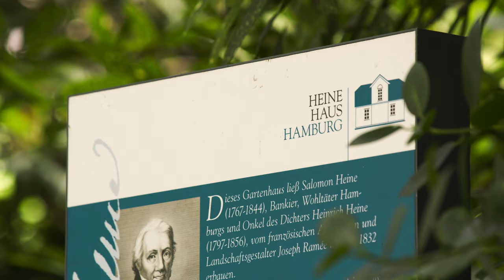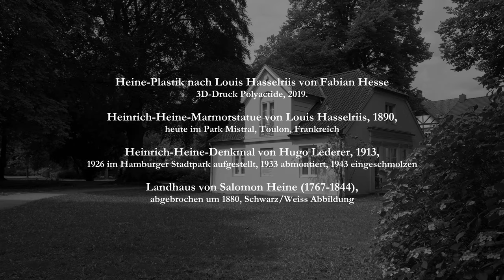Denkmalbewegt — Begegnungen im Heine-Park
Denkmalbewegt
Begegnungen im Heine-Park

Eine Filmanimation mit Heine-Denkmälern im Hamburger Heine-Park

Heine-Plastik nach Louis Hasselriis von Fabian Hesse, 3 D -Druck Polyactide, 2019.
Heinrich-Heine-Marmorstatue von Louis Hasselriis, 1890. (heute im Park Mistral, Toulon, Frankreich)
Heinrich-Heine-Denkmal von Hugo Lederer, 1913, 1926 im Hamburger Stadtpark aufgestellt, 1933 abmontiert, 1943 eingeschmolzen

Schwarz/weiss Abbildung: Landhaus von Salomon Heine (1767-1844) , abgebrochen um 1880

Idee: Beate Borowka-Clausberg

Projekt NEUSTART KULTUR
gefördert von: ALG | Arbeitsgemeinschaft Literarischer Gesellschaften und Gedenkstätten e.V.
Die Beauftragte der Bundesregierung für Kultur und Medien